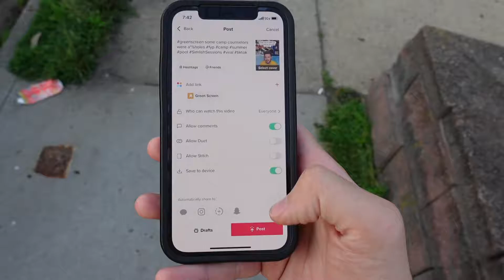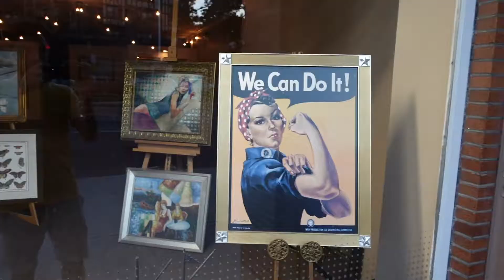Good Things are Happening!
I tell you all where both my YouTube and TikTok accounts stand at and I go to my local carnival.

Hi everyone! My name is Anthony and I have a passion for video production and doing what I love. On this channel, you will find great content that would undoubtedly make you come back wanting more. I love to keep you all updated and posted as I share my experiences with you.

This is just the beginning of something great!